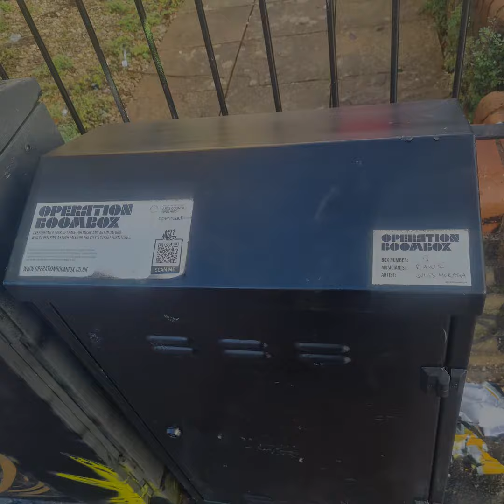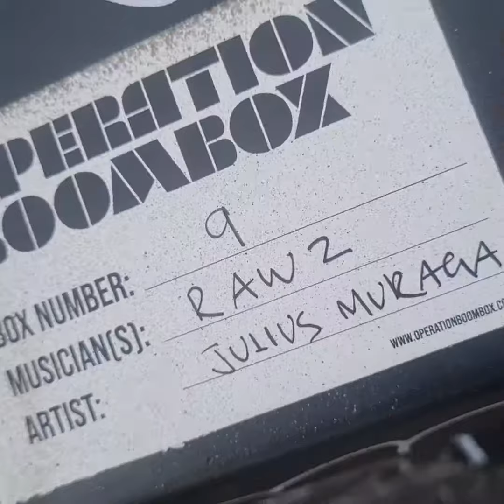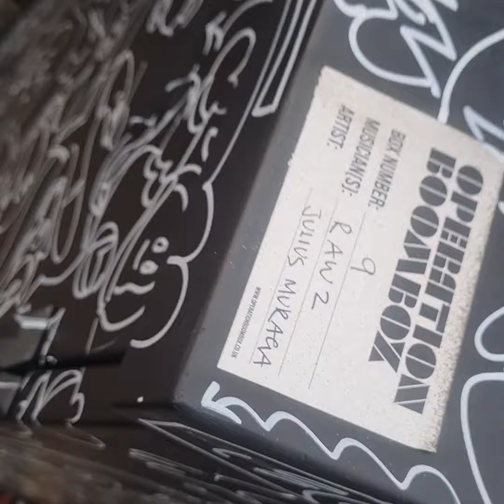OPERATION BOOMBOX 09 - JULIUS MURAGA X RAWZ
OPERATION: BOOMBOX
OVERCOMING A LACK OF SPACE FOR MUSIC AND ART IN OXFORD, WHILST OFFERING A FRESH FACE FOR THE CITY’S STREET FURNITURE...

In this video, artist Julius Muraga paints their response to Rawz's Space Holiday (Prod by King Boyden)

"I’m so grateful to have collaborated with Rawz on this project, I chose the song Space Holiday because I like the visual the tittle represents as well as it’s the themes I tend to draw anyway.

At first I tried to stick to the theme of tech billionaires going into space and not prioritising earthly issues but then I thought, hmm I’d love to go to space and if space travel was affordable MAN, I’m there.  See the earth stars, also in this future I’m creating, space suits aren’t clunky they are like clothing.

This was a great enjoyment for me all I had to do was draw things I like doing, going with the flow and letting go. "

ABOUT OPERATION BOOMBOX:

MES Crew, supported using public funding by Arts Council England and in partnership with Openreach, are bringing artists and musicians together to turn the city's green utility boxes into ‘boomboxes’ - visually attractive, musically-themed places where passers by can access the sounds of local musicians through their mobile phones and where local artists can bring that music to life using their craft.